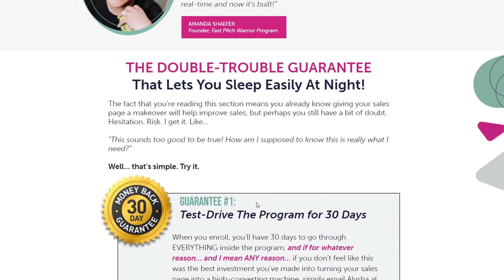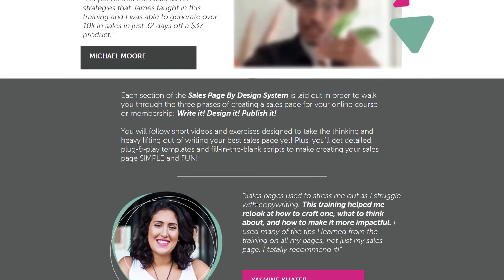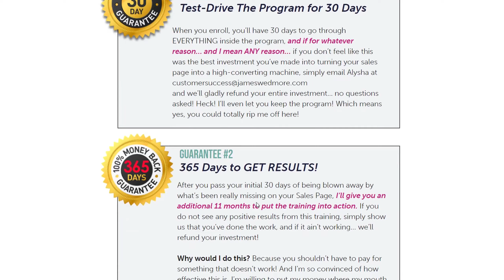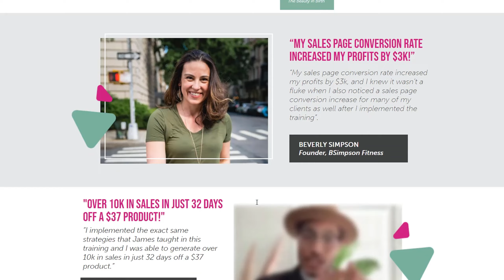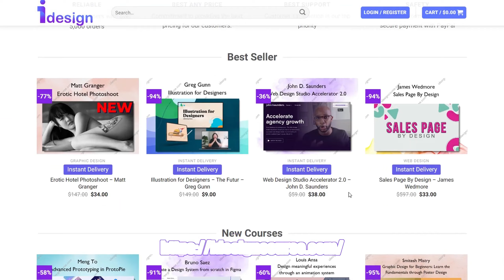Introduction to Sales Page By Design – Boost Your Conversions with James Wedmore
Sales Page By Design by James Wedmore

Sales Page By Design is a course created by James Wedmore. It focuses on teaching effective strategies and techniques for designing and optimizing sales pages to increase conversions and maximize sales. Whether you're a business owner, entrepreneur, or marketer, this course provides valuable insights and practical steps to create compelling sales pages that resonate with your target audience and drive results. James Wedmore, a renowned expert in online marketing and sales, shares his expertise and proven methods to help you create high-converting sales pages that generate revenue for your business. With Sales Page By Design, you'll gain the knowledge and skills to craft persuasive sales pages that captivate and compel your audience to take action.